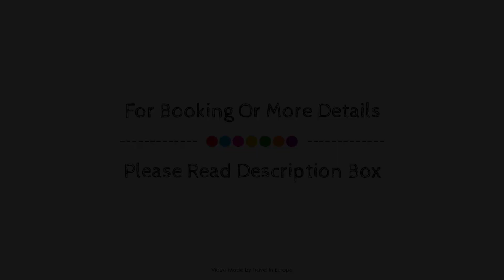Residence Pierre & Vacances Premium La Ginabelle, Chamonix-Mont-Blanc, France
About Property:
The 4-star Pierre & Vacances Premium La Ginabelle offers comfort and convenience whether you're on business or holiday in Chamonix Mont Blanc. Featuring a complete list of amenities, guests will find their stay at the property a comfortable one. Facilities like family room are readily available for you to enjoy. Each guestroom is elegantly furnished and equipped with handy amenities. Access to the hotel's sauna, indoor pool, skiing, steamroom will further enhance your satisfying stay. Pierre & Vacances Premium La Ginabelle is an excellent choice from which to explore Chamonix Mont Blanc or to simply relax and rejuvenate.
Searching For
1. Residence Pierre & Vacances Premium La Ginabelle - Chamonix-Mont-Blanc
2. Residence Pierre & Vacances Premium La Ginabelle - Chamonix-Mont-Blanc Virtual Tour
3. Residence Pierre & Vacances Premium La Ginabelle - Chamonix-Mont-Blanc Rooms
4. Residence Pierre & Vacances Premium La Ginabelle - Chamonix-Mont-Blanc Amenities
5. Residence Pierre & Vacances Premium La Ginabelle - Chamonix-Mont-Blanc Videos
6. Residence Pierre & Vacances Premium La Ginabelle - Chamonix-Mont-Blanc Offers
7. Residence Pierre & Vacances Premium La Ginabelle - Chamonix-Mont-Blanc Deals
Audio Credit:
Track Title: Subway Dreams
Artist: Dan Henig